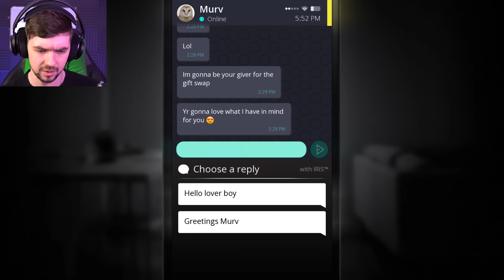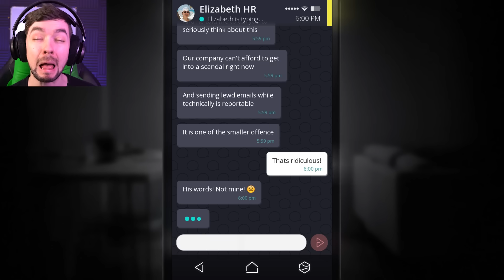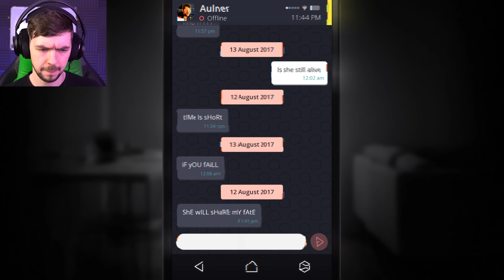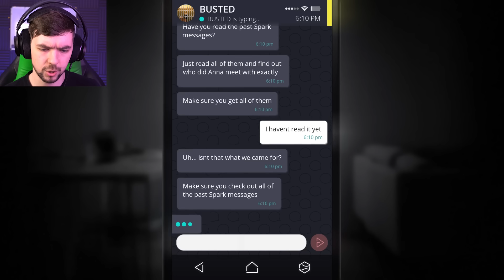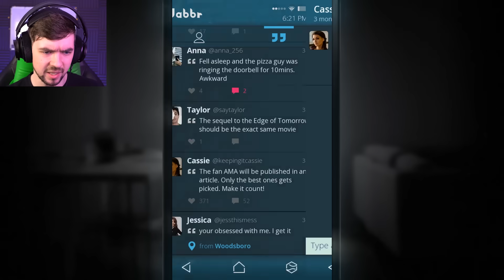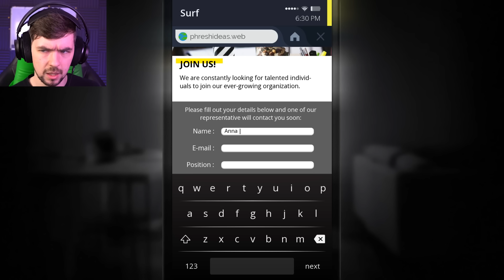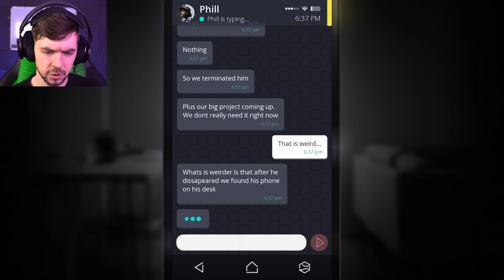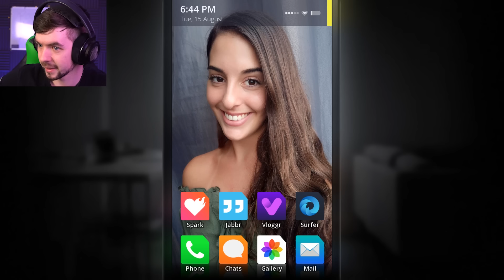GETTING CLOSER TO THE TRUTH | Simulacra - Part 4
The pieces are starting to come together now in Simulacra! We're so close to the end